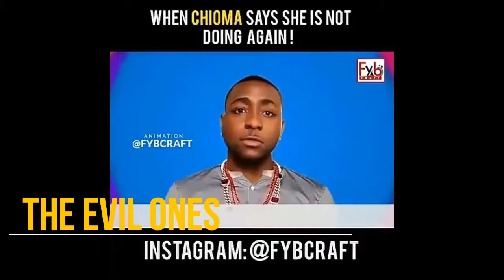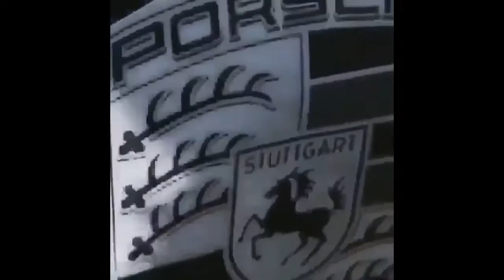DAVIDO AND CHIOMA 'ASSURANCE' SAGA: HOW NIGERIANS REACTED| ADAUGO, VIRAL CONTENT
These are how your favorite social media players reacted to the gift lover boy Davido gave his girlfriend Chioma.